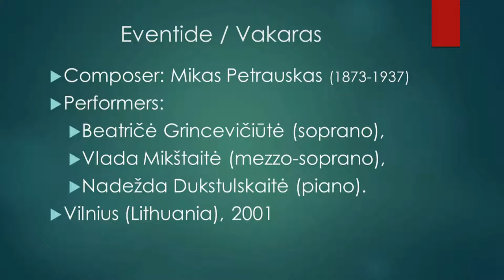Mikas Petrauskas "Vakaras" (Eventide)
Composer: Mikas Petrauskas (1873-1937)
Performers:
Beatričė Grincevičiūtė (soprano),
Vlada Mikštaitė (mezzo-soprano),
Nadežda Dukstulskaitė (piano).